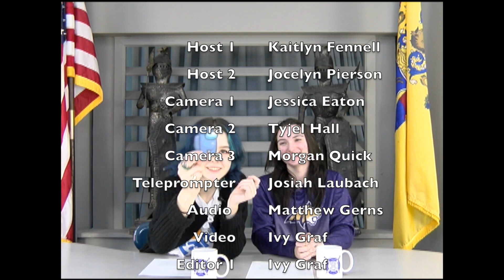Knightline News 3.14.22